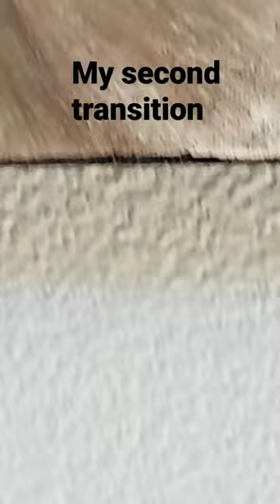second out of 20